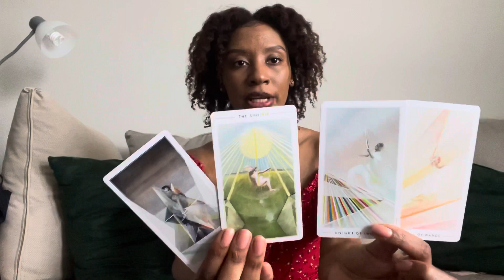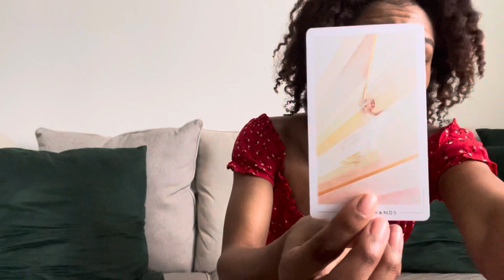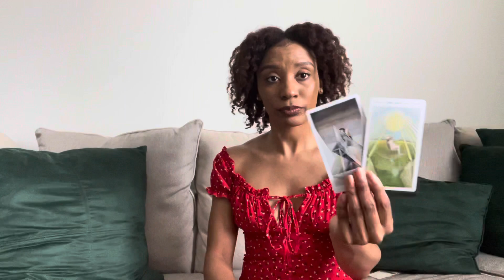♉️TAURUS: STAR POTENTIAL 💫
Hello & Welcome !

This is a channel for those seeking to return back to themselves but just need a little push and light..love and laughter, or nurturing & healing before getting back into the ring of life. There’s an upload for each sign at minimum once a month. I am also available for private and personal sessions.

mothertressa.biz@gmail

$MotherTressa